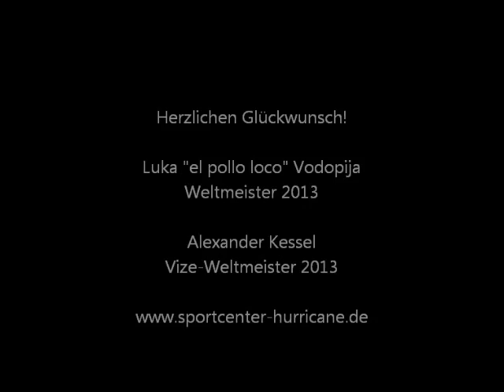Wka Wtka Worldchampionships 2013 Hurricane Team Pictures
Wir haben für euch einen kleinen Film aus unseren Fotos zusammen geschnitten um euch einen Eindruck zu verschaffen was wir auf der Weltmeisterschaft alles erlebt haben. lg Salva